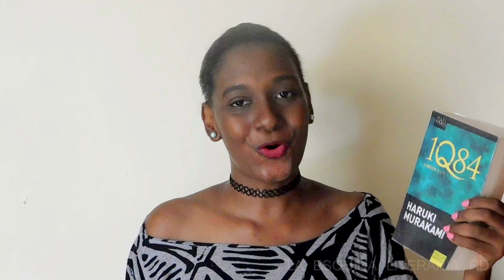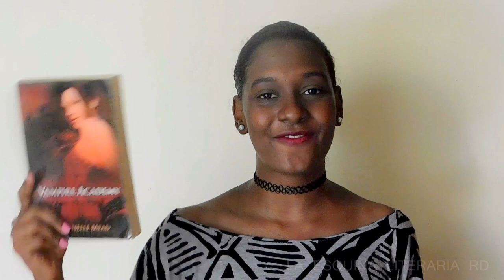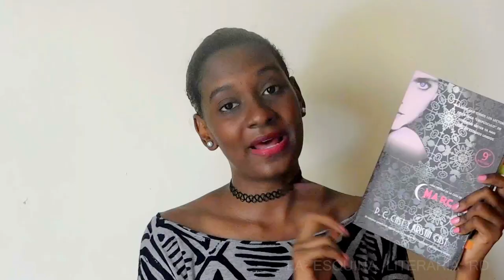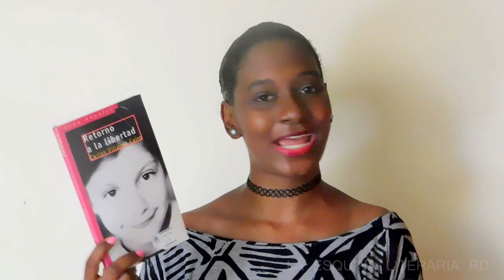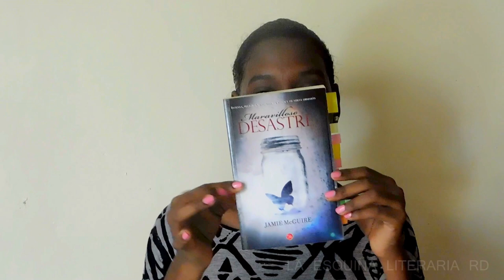Booktag Bingo Literario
¡Hola! Este fue el Booktag Bingo Literario :) . Espero que les guste este vídeo.
MUCHAS GRACIAS